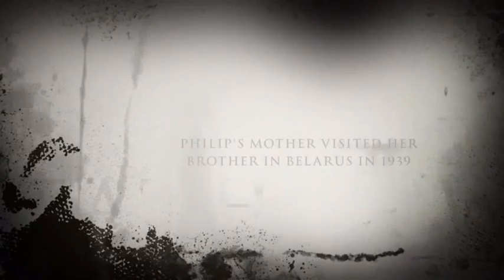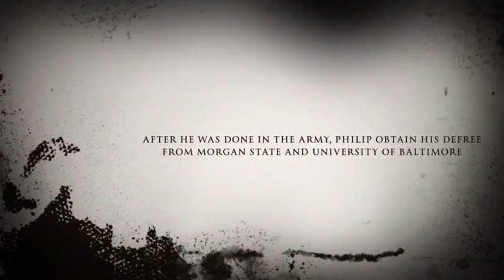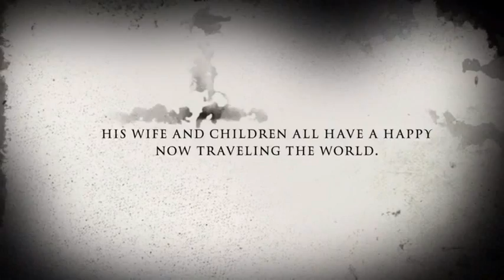Philip Leder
Short little video